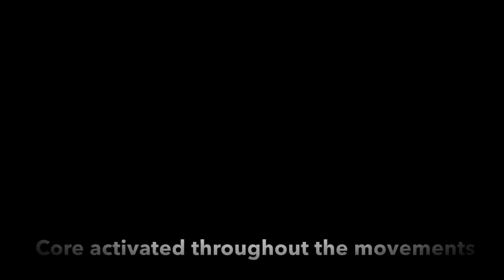Scapular push-ups -BodybyXia